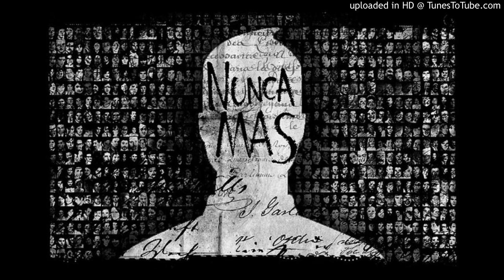Semana de la memoria - entrevista 2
En la semana de la memoria nos visitaron la Lic. Ana Maria Carraca, la Lic. Mariana Dopazo y Sara Gutierrez, referentes de derechos humanos en el marco de las actividades que se realizan en nuestra provincia sobre: Memoria, Verdad, Justicia y la Singularidad del Genero.